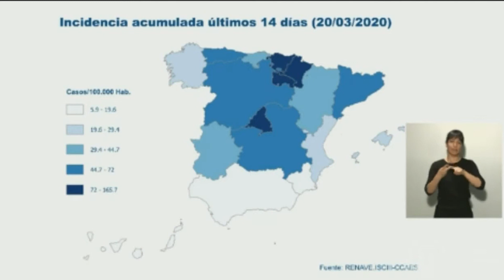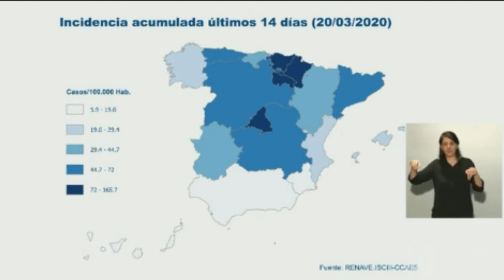Rueda de prensa del Comité de Gestión Técnica del coronavirus (21 03 2020)